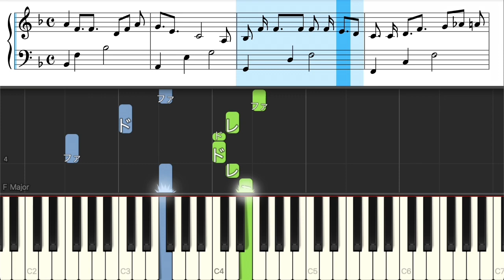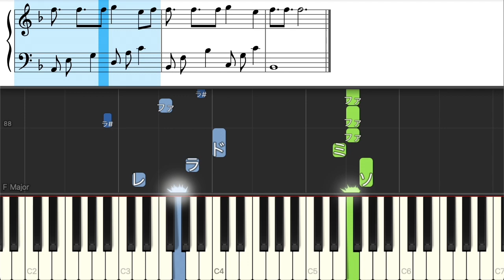ヒーローの居ない街 - 優里【ピアノ練習曲】簡単・楽譜・ドレミ付き［ゆっくり］ 後半楽譜有りバージョン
楽譜有りver. 5:33 から

0:01 A
0:28 B
0:58 C
1:40 Intro
1:55 A
2:23 B
2:53 C
3:34 D
4:07 C
4:32 C
5:14 Outro

5:33 A
6:01 B
6:31 C
7:13 Intro
7:27 A
7:55 B
8:25 C
9:06 D
9:39 C
10:05 C
10:47 Outro